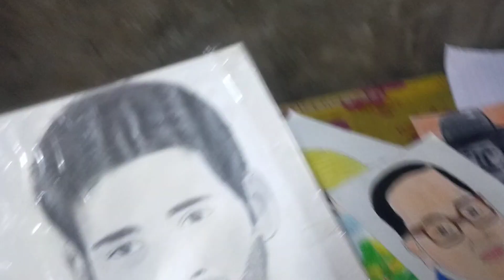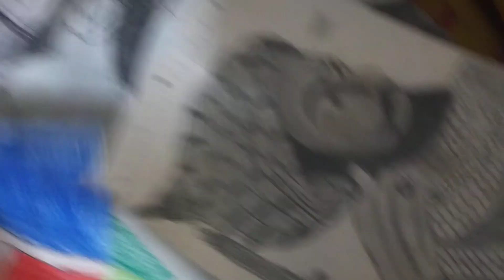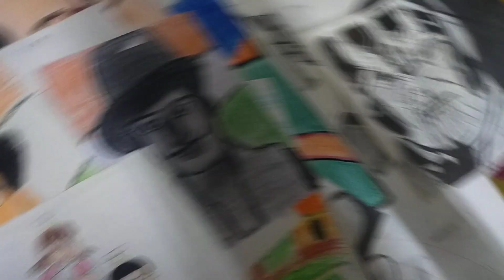my art journey (9 years)/100+ drawing /all drawing tour/art challeng